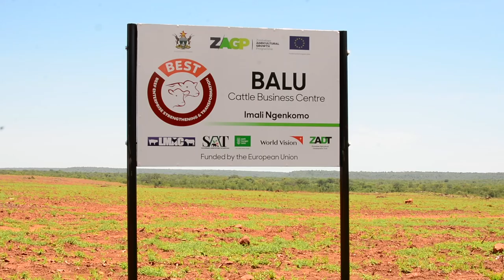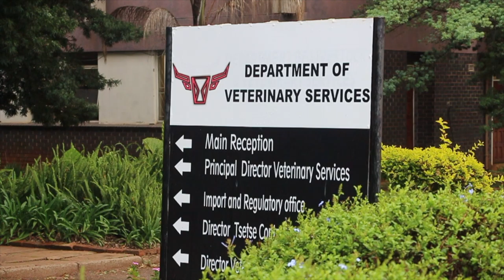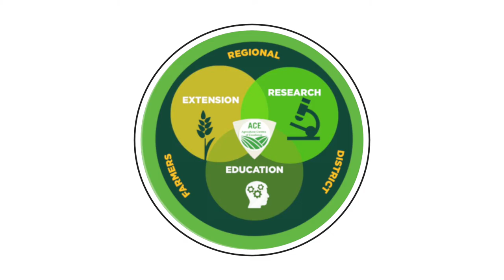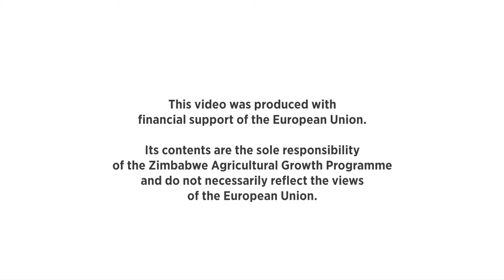Zimbabwe Agricultural Programme Video Explainer